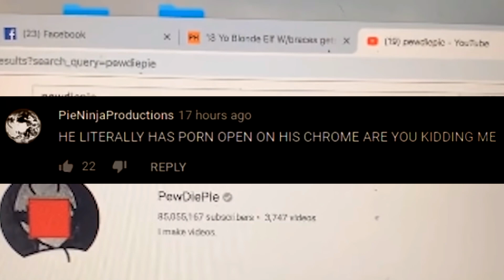How Goose Wayne Batman Subscribed to Pewdiepie (Meme)